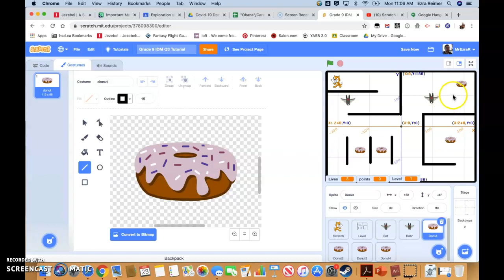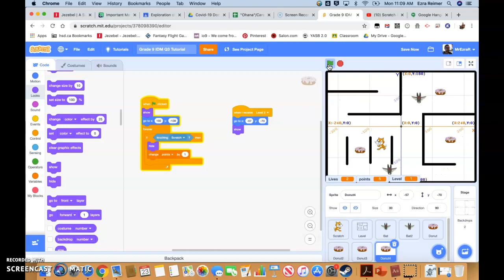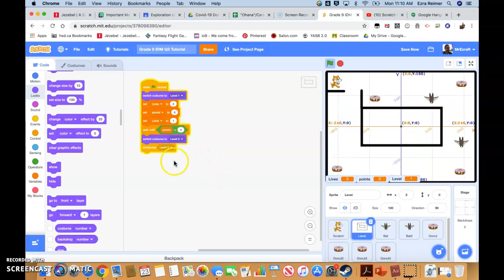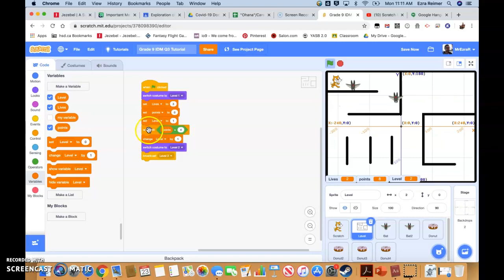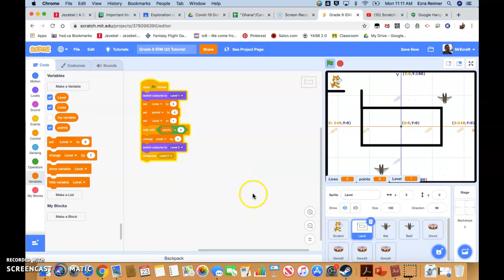Scratch - Changing Item Location by Level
In this video I show you how to use the same items you used in the first level to create items for the second level with different positions.